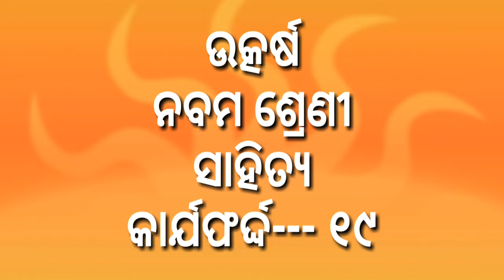utkarsh,odia,class9,larjyapatrika19,amreshclasses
Hi
My dear students and parents. This is Dr Amresh Pattnaik, Gopabandhu high school, Polasara, Ganjam. i am working as science teacher and during this Covid-19 pandemic situation i am trying that maximum odia medium students can learn at least the concept of the chapter and the subject as well.
so,
i have tried to clarify the concept of the topic for the odia medium students of odisha.
i hope students can understand this very well.
Thank you and Namaskar all parents.